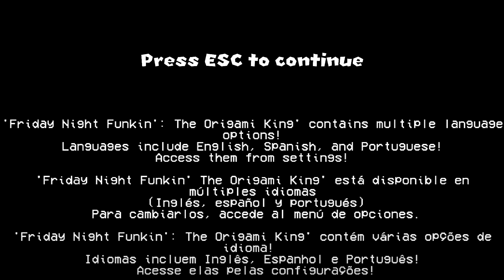Friday Night Funkin' VS Paper Mario: The Origami King Full Week 1-3